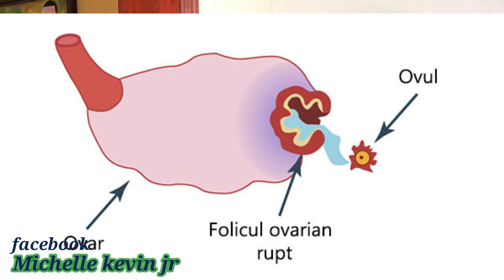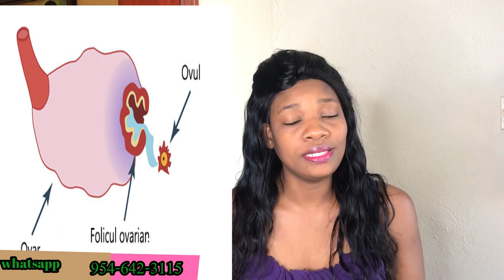KISA KI KAPABPRODWI YON KIS? REPONS NOU DWE KONNEN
klike sou link sa pouw we pati 1 an KISA KI KAPABPRODWI YON KIS? REPONS NOU DWE KONNEN